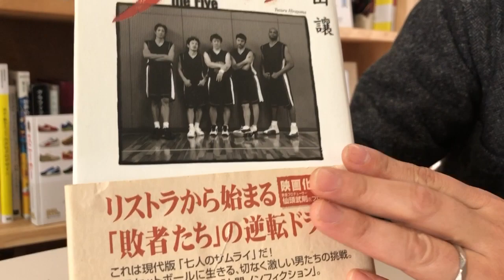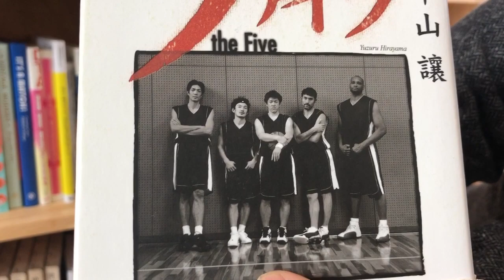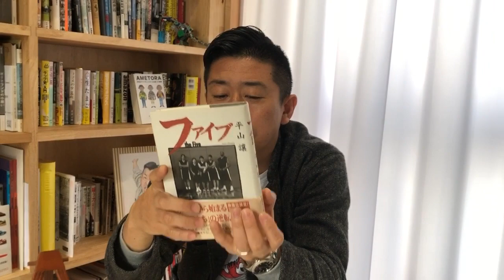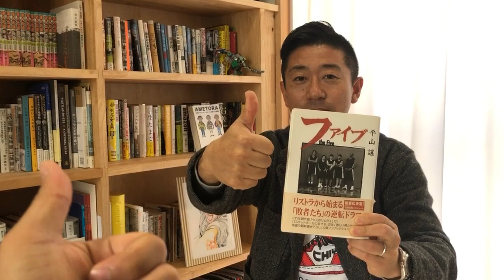【バスケファン必見】コバタクがシーホース三河のホームコートMCをやるに至った『ファイブ』という名著を熱く熱く語る！〜【びふぉあてぃーとーく🍵#3】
今回はコバタクがシーホース三河のホームコートMCをやるに至った名著、平山譲さんの『ファイブ）をご紹介！

さらにコバタクがどの様な経緯でシーホース三河のホームコートMCになったのか。
その経緯もお話しします。